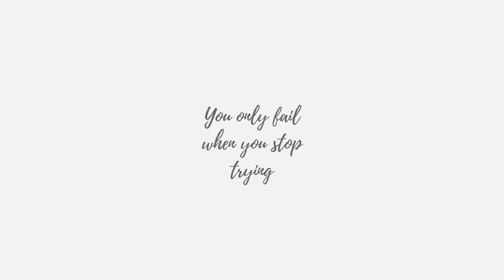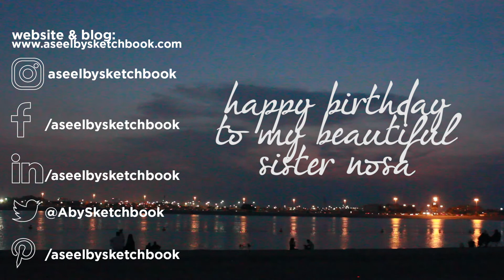Success Redefined | Interior Designer Success s̶t̶o̶r̶y̶ Journey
Hey Designers!

Please order The Interior Design Styles Lookbook!
Available as a:
♥ without a slipcover:
♥Paperback:
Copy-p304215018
♥KINDLE COPY:
Thanks for tuning in, and I am very excited to have you on board!
PLEASE READ BEFORE WATCHING!:
I really appreciate your support, every subscriber and every viewer it means the world to me!!
Today's video is an eye opening chit chat about success, what is your definition of success?
Leave any questions you have down in the comments section and I will be more than happy to answer it!!! ;)
ANNOUNCEMENT!
I will create a playlist for ARABIC videos!! as it has been heavily requested on instagram, I am making it happen!
Tutorials, Interior Design talks and much more coming up soon!

tracks:
Intro: VBND - Trying to Forget
End: Truth | Shallou